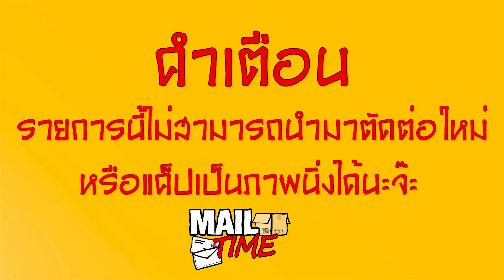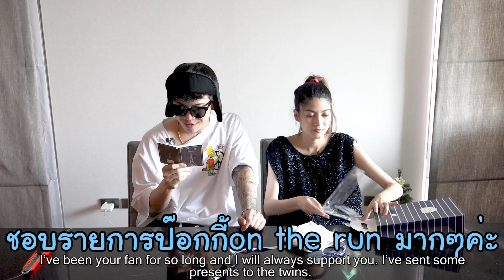Mail Time | เปิดกล่องวันนี้ มีของมีก้า มีญ่า บ้างไหมง่ะ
ขอต้อนรับเข้าสู่รายการ Mail Time!!! ฮั่นแน่~ รอกันอยู่ใช่ไหมล๊าาา~ เมื่อก่อนเนี่ยจะเปิดแค่สองสำหรับสองสามีภรรยาและพี่สม แต่เดี๋ยวนี้เจ้าสองจิ๋วเราแฟนคลับ โผล่กันมาอย่างพรั่งพรูจนตกใจ ซึ่งเปิดกล่องวันนี้ให้ทายว่า สองจิ๋วจะมีของอะไรบ้าง ไปดูกันเลยยย!!!

สามารถรับชมรายการ Mail Time ได้ทุกวันพฤหัสบดีเวลา 20:00 น.